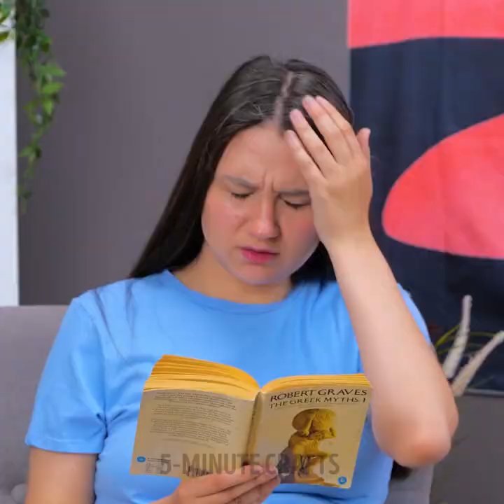VALUABLE FIRST AID HACKS || Simple Solutions For Emergency Situations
TIMESTAMPS
00:00 Remove splinter
00:25 Avoid getting choked
01:46 Avoid snoring
02:52 Allergy check